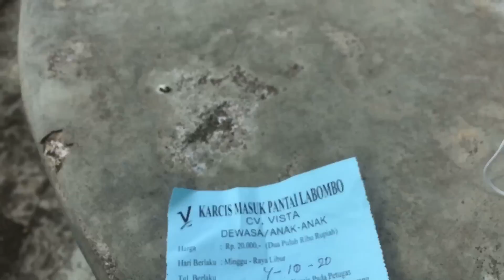Suasana asli pantai labombo dimasa pandemi Corona | Daily Vlog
Jangan takut berwisata di masa vandemi! selama mematuhi protokol kesehatan